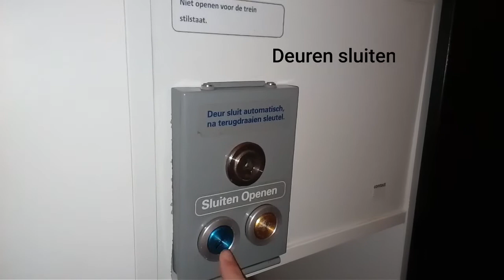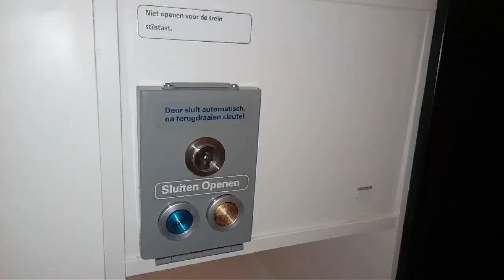NS verzameling #6; deurpaneel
NS verzameling #6; deurpaneel MAT64